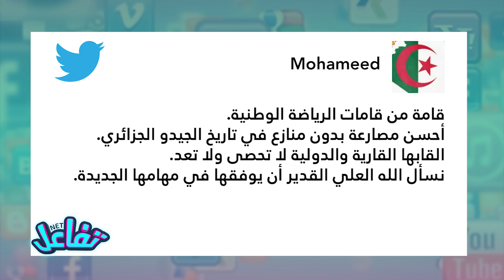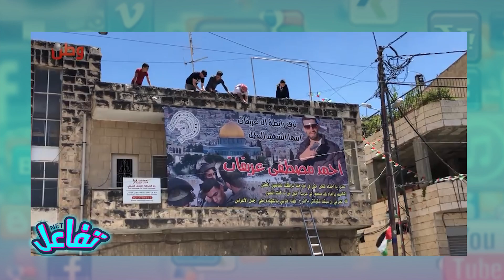رجل يتفق مع عامل البناء ليغتصب زوجته ويشوهها حتى يطلقها: نتج عنه جريمة قتل بشعة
اعداد وتقديم: نبيل عبد اللاوي
ضيف الحلقة: المحامي محمد ابراهيم من مصر
تصوير واخراج: زهير الخنجر